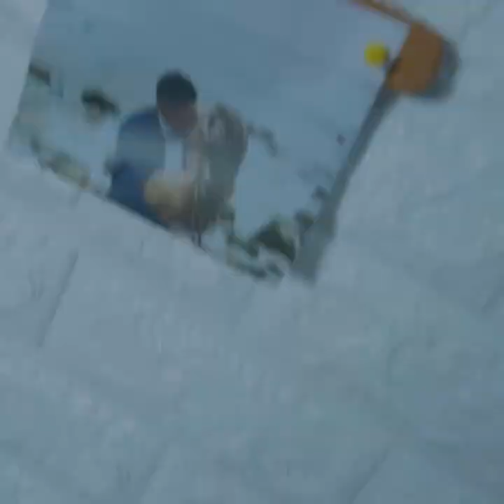DIY Room Decor | 9 Easy Crafts Ideas At Home